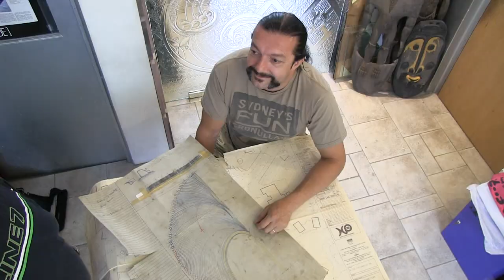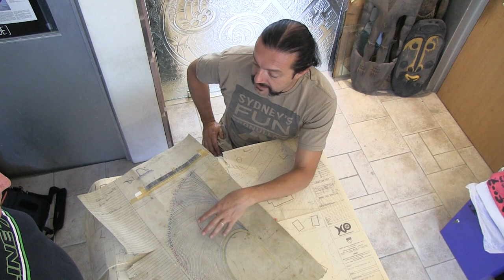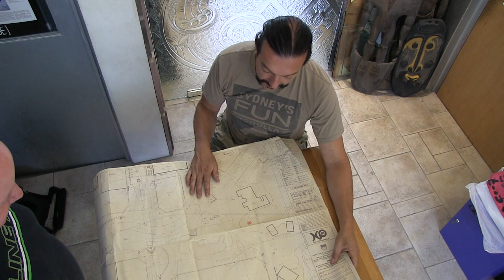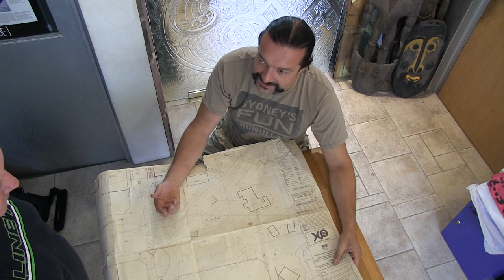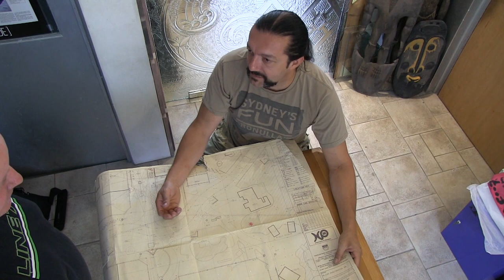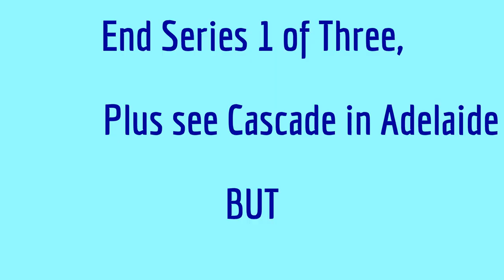Sergio Redegalli series One of Three; Expo 88. Cascade and John Truscott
A Young man is offered the opportunity of a lifetime, a priceless ART piece is the result,
Cascade is it's Name. The Expo 88 spirit covers the continent from Brisbane to Adelaide you can find examples.